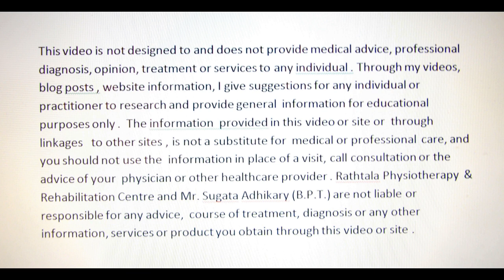Physiotherapy for Bell's Palsy. (In Bengali)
Physiotherapy for Bell's Palsy. Galvanic Stimulation for Bell's Palsy. Exercises   for Bell's Palsy. Lower motor neuron lesions.